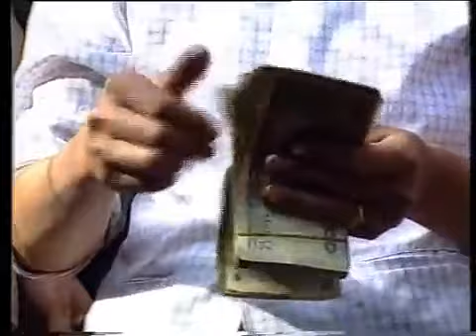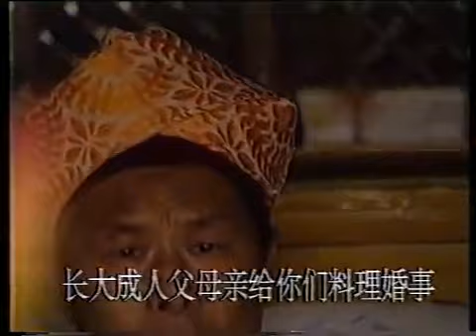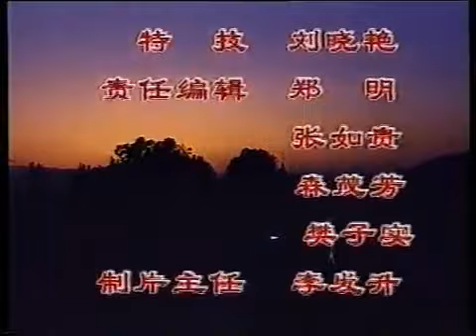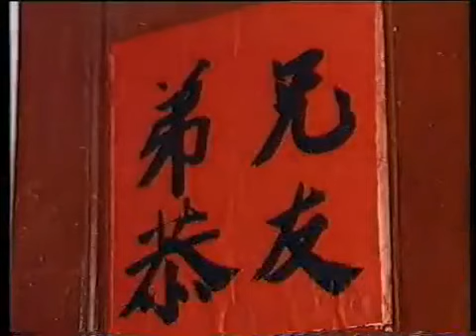Silk Road 西亚到中国 云南回族7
红土高原的穆斯林7 最后的义务.

红土高原穆斯林第一集自强不息的民族.

红土高原的穆斯林6 远渡重洋的跋涉.

红土高原的穆斯林3 文明之舟.

红土高原的穆斯林2 丝路上的乌啼声.